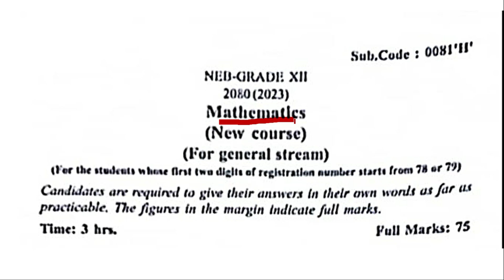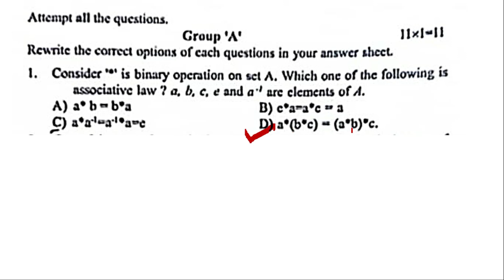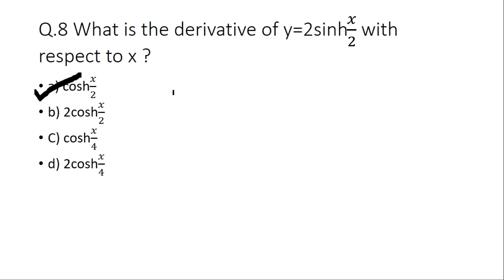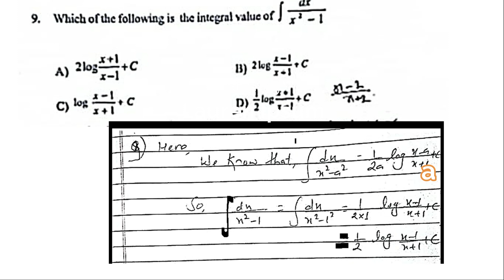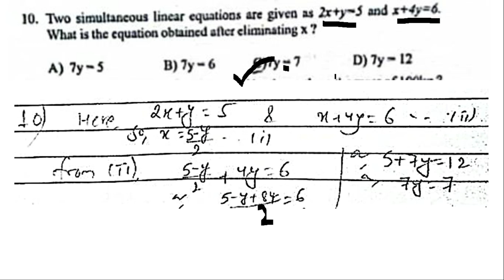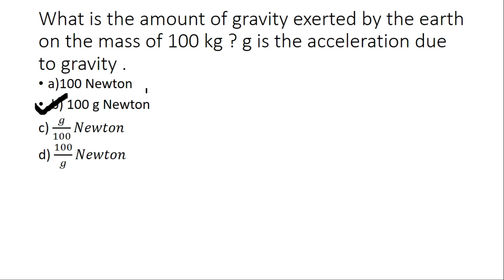All Solution of class 12 Mathematics 2080 Exam Lumbini Pradesh Part 1 | उत्तर चेक गर्नुहोस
All Solution of class 12 Mathematics 2080 Exam Lumbini Pradesh Part 1 | उत्तर चेक गर्नुहोस ENGLISH SPEAKING COURSE OF 60 DAYS FOR NEPAL